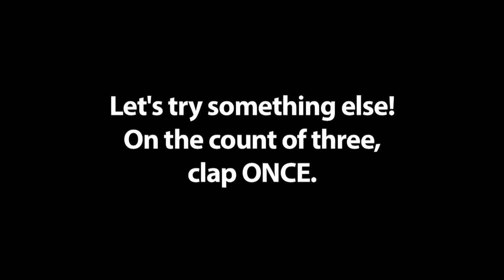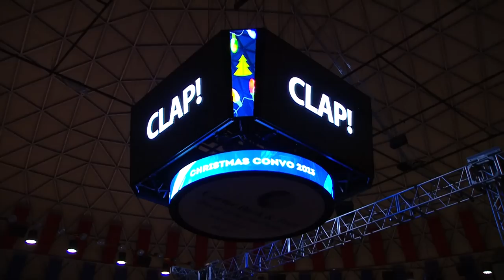Christmas Convo 2013 Intro (Liberty University)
Written and Created by Justin Kintzel